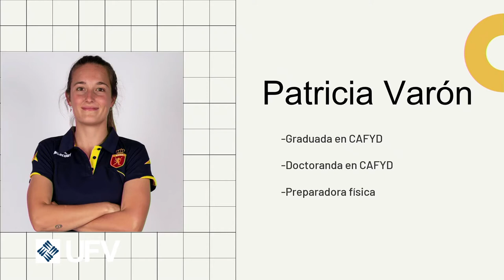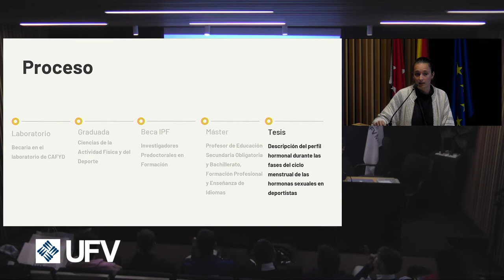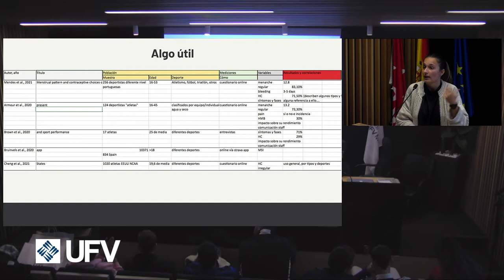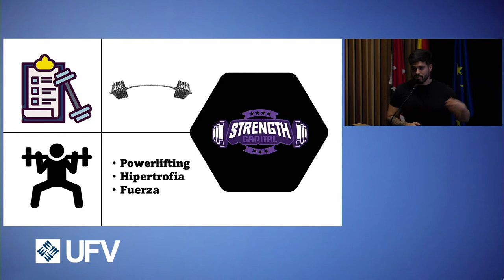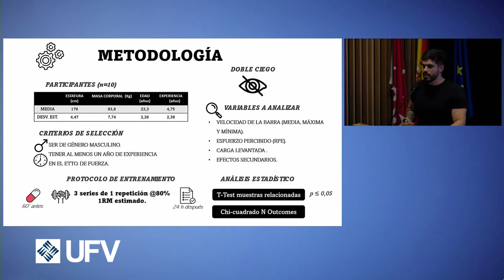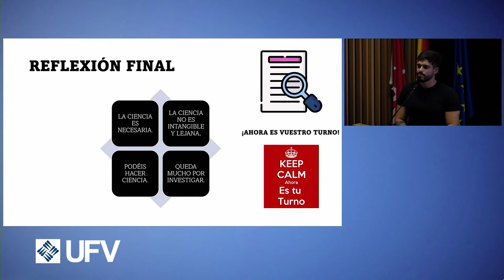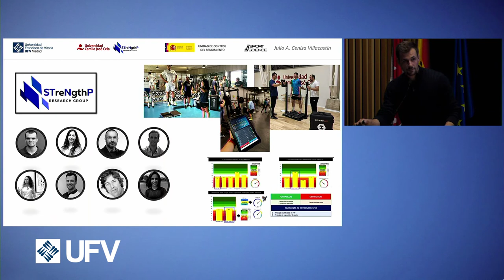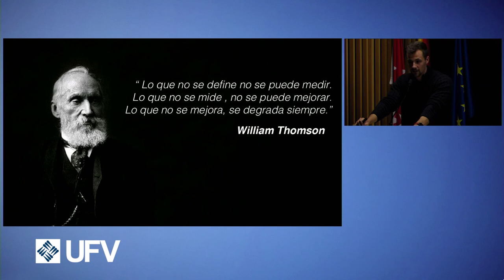Jóvenes Investigadores CAFyD